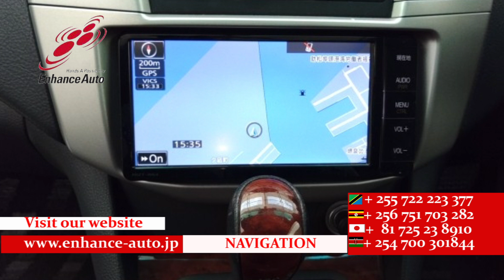2011/3 TOYOTA HARRIFR 240G 289329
2011/3 TOYOTA HARRIFR 240G Petrol 2400cc 116700km SUV / ALLOYS / REAR SPOILER / SUN ROOF / FOG LIGHT / NAVI / REMOTE KEY /